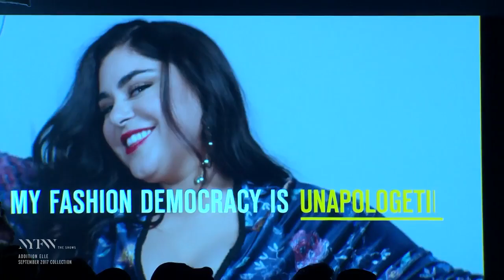IMM Agency Group: Elly Mayday | Addition Elle SS18